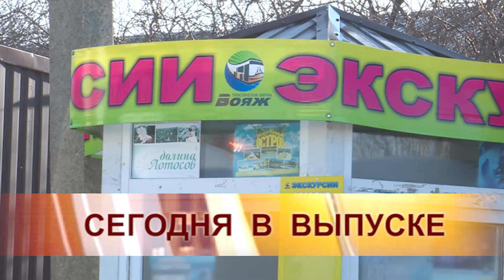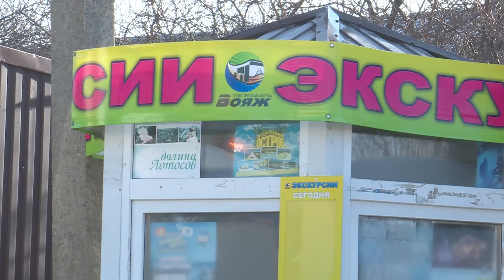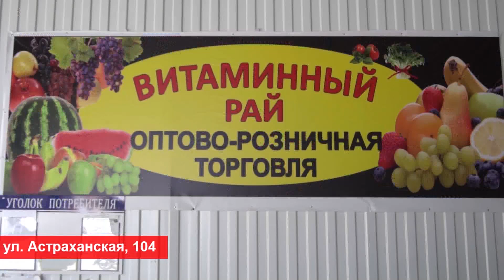27 января 2023 "Городские подробности" Информационная программа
Сегодня вы узнаете в нашей программе:
1. О предложении казаков и причем здесь «нежелательные артисты».
2. О том, как специалисты муниципального контроля демонтировали незаконные объекты в Анапе.
3. Об ипотеке и не только